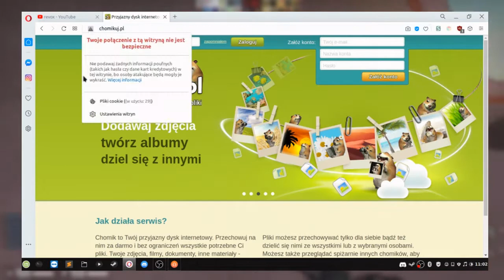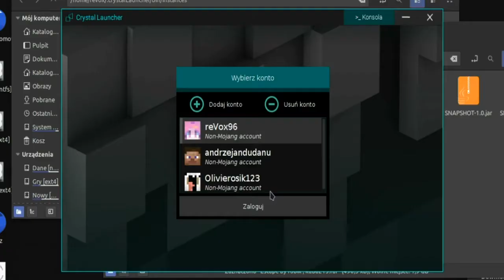MOJE MAPY MINECRAFT sprzed 6 LAT!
Tak się składa że jakiś czas temu przypomniałem sobie o swoim profilu na chomikuj na którym znalazłem takie perełki. Zapraszam więc do oglądania jak rozglądam się po swoich dwóch starych mapach.
Software:
-System: ElementaryOS
-Nagrywam: OBS
-Montuję: Pitivi

Hardware:
-CPU: i5 3230M (4x2.6GHz)
-GPU: Radeon HD 7700M
-HD: HDD 750Gb + SSD 32 GB
-RAM: 8GB
-MYSZ: Esperanza Claw
-KLAWA: Art AK-49
Muzykę wykorzystuję na prawach Creative Commons 3.0
i nie roszczę sobie do niej żadnych praw.
Nie odpowiadam za jakiekolwiek problemy z prezentowanymi treściami.